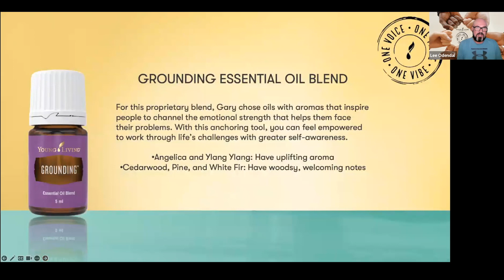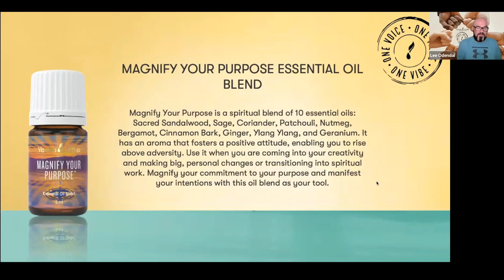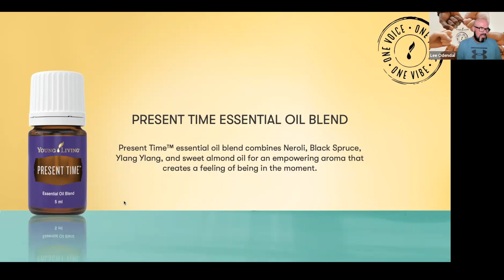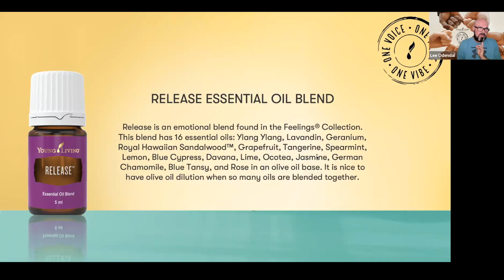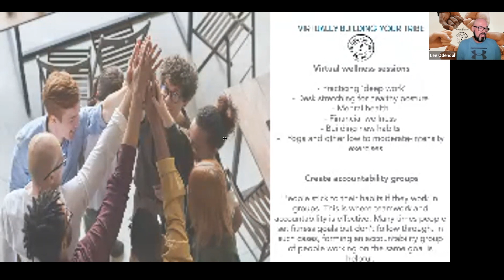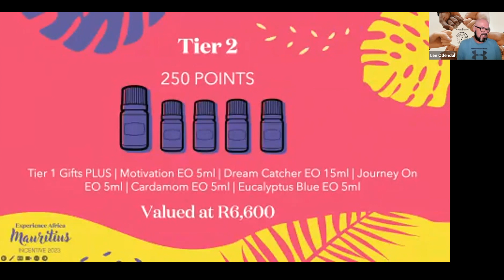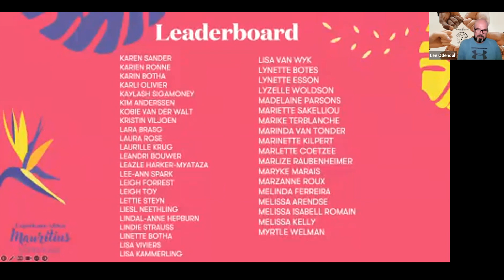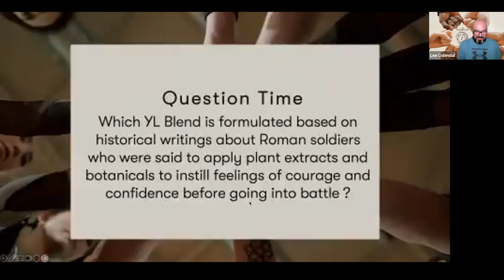🌱✨APRIL LAUNCH CALL!!!✨🌱🌻🫶“One Voice, One Vibe, and One Tribe!”🫶🌻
We promise you that we are not "fooling" anyone with all the AMAZING offers for the month of April. We are here to share the spirit of unity as a community with one movement and with one amazing brand- Young Living essential oils !🌱🍃

🌱We will be introducing the PV promos, spot promos, event updates, recognition, and AN AMAZING GIVEAWAY!🎁🎉